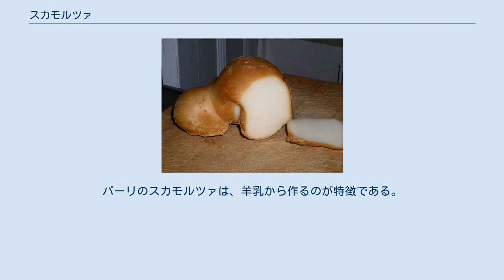スカモルツァ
スカモルツァ(Scamorza)は、モッツァレッラに似た牛乳から作るイタリアのチーズである。
牛以外の乳からも作ることができるが、珍しい。
 スカモルツァは、パスタフィラータという製法で作られるカードで、新鮮なカードは自身の乳清の中で数時間熟成され、ラクトースが乳酸に変換される作用により、酸化される。
チーズ職人は一般的にチーズを丸く作り、上から3分の1程度のところで結ぶようにし、吊るして乾燥させる。
その結果、ナシのような形になる。
チーズの色は、燻製しなければ白色である。
燻製した場合は、内部が明るいアーモンド色になる。
燻製にしたものはアフミカータ、燻製の工程を省いたものはビアンキといい、燻製モノのほうが人気があるという。
 スカモルツァは、多くの料理においてモッツァレッラその他のチーズの代用として用いることができるが、チーズの味がより強くなる。
また、焼くとより溶けやすいと言われる。
燻製したスカモルツァ(scamorza affumicata)をモッツァレッラの代わりに用いると、良い風味が付く。
 イタリアでは、スカモルツァは北部よりも南部の方で多く作られる。
厳密に言えば、プッリャ州及びカラブリア州の製品を指す。
しかし、燻製したもの、しないものともに、国全土で手に入る。
マリオ・バターリは、グリルしたスカモルツァをナポリ料理における伝統的な料理としている。
バーリのスカモルツァは、羊乳から作るのが特徴である。